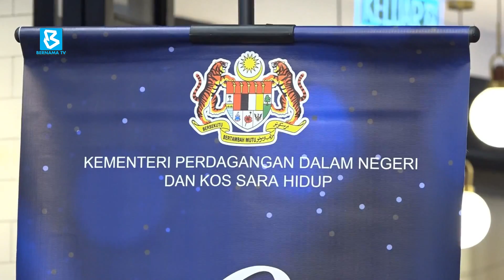Sugar containing products excluded from Rahmah Madani sales discounts